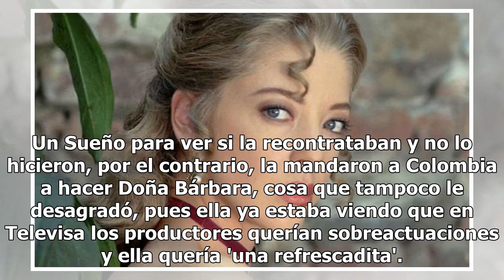Edith González rompe el silencio sobre su salida de Televisa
Edith González era una de las estrellas de telenovelas exclusivas y más importantes de Televisa y de un momento a otro se vio envelta en un auténtico misterio, pues salió de la telenovela Mujer de Madera y se le fue viendo menos y menos en la televisión.  Pero la actriz terminó con el misterio y rev...